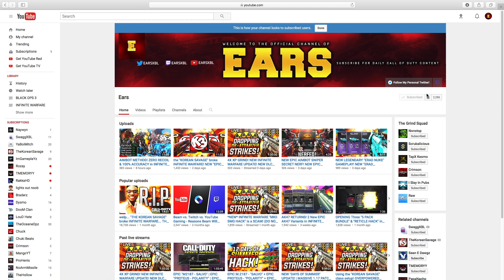MERC - HOW to UNLOCK "BLACK SKY CAMO" & "SOLAR CAMO" RIGS FAST & EASY in INFINITE WARFARE!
EPISODE 2 OF HOW TO UNLOCK BLACK SKY CAMO & SOLAR CAMO RIGS FAST AND EASY! HOPE THIS VIDEO HELPS A LOT OF YOU GUYS OUT! REMEMBER TO SPAM FFA IN THE CHAT FOR A CHANCE TO WIN A $25 GIFT CARD OF YOUR CHOICE! THANK YOU FOR THE INSANE SUPPORT!